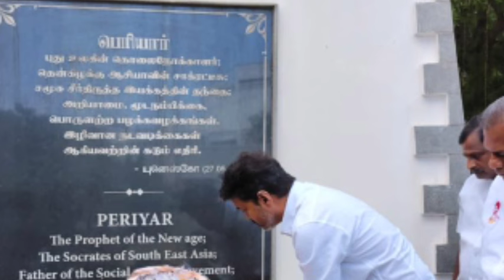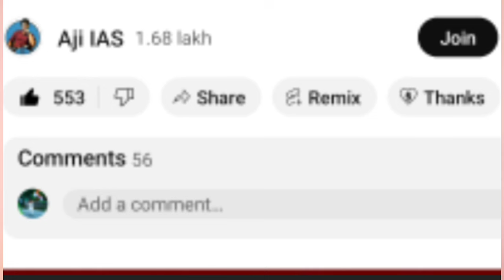பெரியார் திடல் விரைந்த விஜய் ; பாஜக வைத்த வேட்டு ; பயங்கர கடுப்பில் திமுக திக தமிழக வெற்றி கழகம்